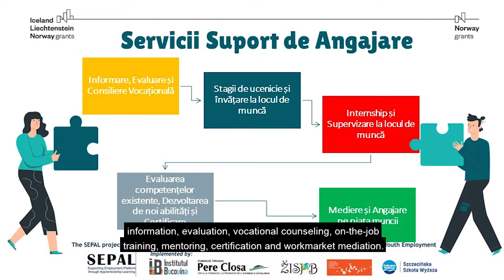SEPAL- Mobilier Meșteșugit ( "Handcrafted Furniture" )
Andrei-Daniel Stiubeanu is one of our NEETs who finished his Apprenticeship stage at the "Handcrafted Furniture" Workshop within the SEPAL project.
His experience was meaningful for him but also for his mentors, who have been guiding Andrei ever since he started.
We invite you to listen to his story and his mentors' stories about him.